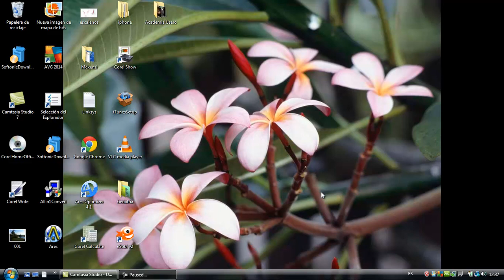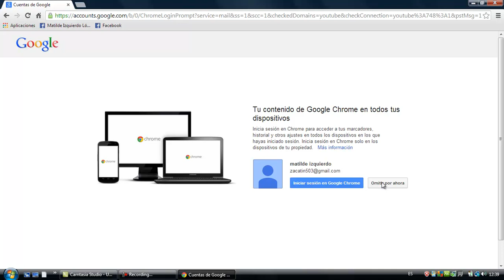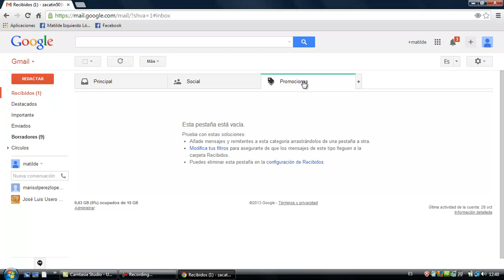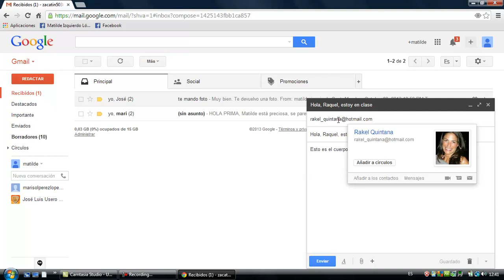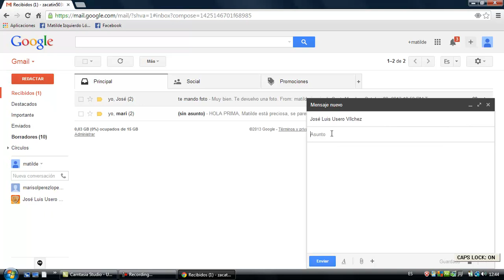Enviar correo electrónico Gmail Alfabetizacion Informatica Academia Usero Estepona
Enviar correo electrónico Gmail Alfabetizacion Informatica